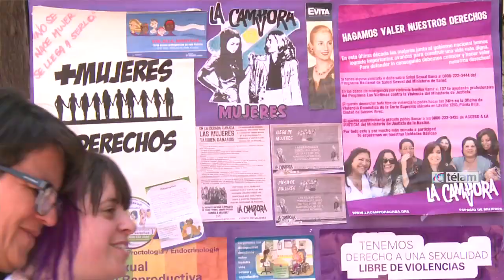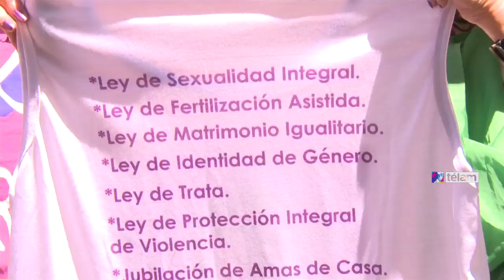Concurrida Plaza de "Unidas y Organizadas" en el Encuentro Nacional de Mujeres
Una concurrida "Plaza de Cristina" (Kirchner), con militantes políticas alineadas al kirchnerismo en el espacio "Unidas y Organizadas", se realizó esta tarde, en el anfiteatro
del parque San Martín, en el marco del XXIX Encuentro Nacional de Mujeres que hasta mañana se realiza en Salta.
"Este es el quinto año en que el frente Unidos y Organizados participa.
No deja de impactarme el ver a muchas jóvenes, compañeras militantes adolescentes y otras históricas en esta plaza, que crece y va a seguir creciendo", dijo a Télam la diputada nacional Victoria Montenegro, de la Agrupación Kolina.
La legisladora, que habló tras la realización de una concurrida y colorida "Plaza de Cristina", aseguró que el objetivo concreto es lograr que todo este debate "se plasme en el territorio, para fortalecer aun más a Cristina", y agregó: "estamos sumamente orgullosos de la mujer que hoy nos conduce".
"Tenemos un montón de políticas de ampliación de derechos que tenemos que salir a militarlas. No basta con debatirlas, tenemos que hacerlas carne, y contarles a quienes no militan de qué se trata este proyecto de país. Es absurdo negar que falta, pero no basta con tirar piedras y agredir", sentenció Montenegro.
Por su parte, Gabriela Estévez, que conduce la Cámpora en Córdoba, consideró que el sector está con "expectativas que las discusiones que se están dando dentro del encuentro se den también fuera, en los ámbitos de participación política".
"Tenemos una conducción política y nacional de una mujer. Es una discusión que se está saldando. El hecho que una mujer haya sido elegida por dos períodos conseuctivos quiere decir que hay algo  dentro de la cultura nacional que se está empezando a transformar", expresó.
Estela Díaz, que es secretaria general de Género de la CTA, señaló que "hay una voz que empezó a crecer en los encuentros nacionales de mujeres, de diversas organizaciones que acompañamos el proyecto nacional", y agregó que en esta plaza "se nota el crecimiento de Unidas y Organizadas".
"Sentimos que hicimos muchas cosas pero que todavía falta", afirmó, al tiempo que destacó la necesidad de avanzar en la despenalización del aborto.
Por su parte, la diputada nacional del Frente para la Victoria, Adela Segarra, del Movimiento Evita, manifestó que se consagraron muchos derechos en los últimos 11 años, y es importante que en los encuentros de mujeres este proyecto esté presente", al tiempo que sostuvo: "el aborto sigue siendo una asignatura pendiente".
Otra diputada nacional del Frente para la Victoria, pero de Entre Ríos, Carolina Gaillard, dijo que se trata de que "las mujeres se organicen" y acotó: "hemos avanzado muchísimo pero quedan muchos temas pendientes y creemos que estos encuentros sirven para dar la batalla cultural y política necesaria".
"Todavía vivimos en una sociedad patriarcal en la que cuesta mucho, por ejemplo, que los jueces en sus fallos apliquen la figura del femicidio", afirmó la legisladora entrerriana.
La legisladora porteña, María José Lubertino, habló de la necesidad de "apoyo a la presidenta en el encuentro nacional de mujeres" y agregó que este año se están "celebrando nuevos avances como la ley de trabajadoras del hogar, pero también tratando de avanzar en la posibilidad de despenalización y legalización del aborto".